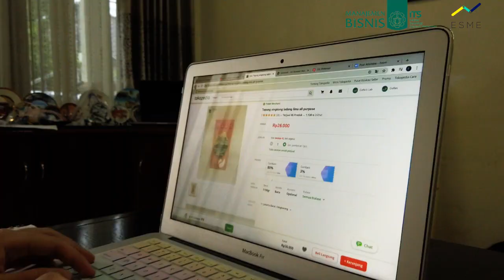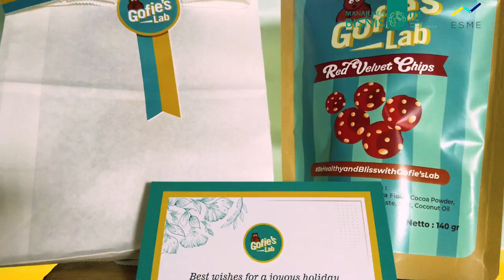New Venture Creation A - Gofie's Lab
GOFIE’S LAB

“Be Healthy and Bliss with Gofie’s”

Sebuah perusahaan yang bergerak dibidang F&B dan pertama kali dibentuk pada bulan Oktober 2020 melalui mata kuliah New Venture Creation (NVC). Gofie’s Lab menawarkan dessert berbahan gluten free yang memberikan value sebuah penawaran rasa yang unik namun tidak jauh berbeda dengan makanan berbahan gluten yang dapat dinikmati oleh masyarakat yang pantang terhadap gluten hingga masyarakat yang sedang ingin menerapkan pola hidup sehat. Tidak hanya itu saja, packaging kami juga memiliki konsep desain yang unik dan tentunya kami juga memperhatikan dari segi keramahan lingkungan kualitas serta  keamanan hingga sampai ke tangan konsumen.  Sampai saat ini Gofie’s Lab sudah mengeluarkan produck yaitu Ice cream Chocozilla dan Cookies and Cream serta Cookies yaitu Chocobliss Chips dan Red Velvet Chips. Harga yang kami tawarkan tentu sangat terjangkau dan worth it untuk kalian coba. Jangan lupa untuk mengunjungi Instagram kami di @gofies.lab karena akan ada penawaran product dessert menarik

Kelompok 4
Johanes Harisson U Z S 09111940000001
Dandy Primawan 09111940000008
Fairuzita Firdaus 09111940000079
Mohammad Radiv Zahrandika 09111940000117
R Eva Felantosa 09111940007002